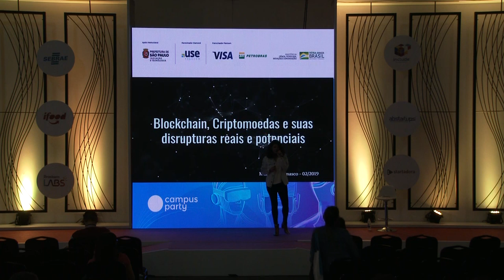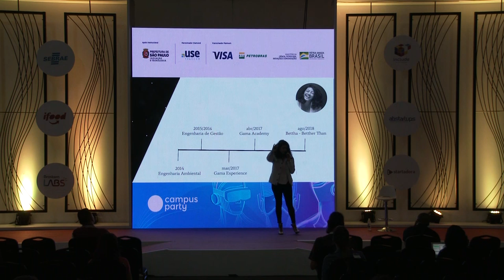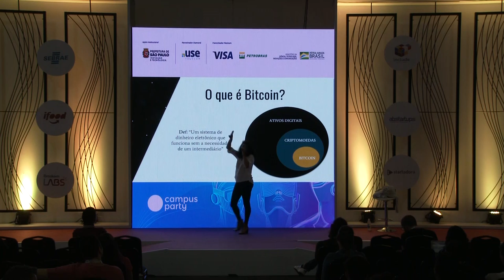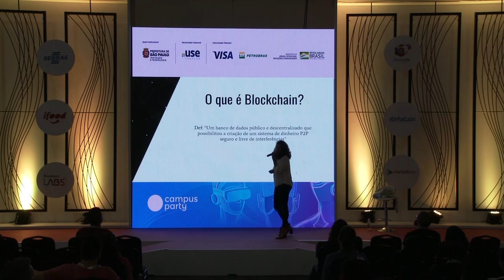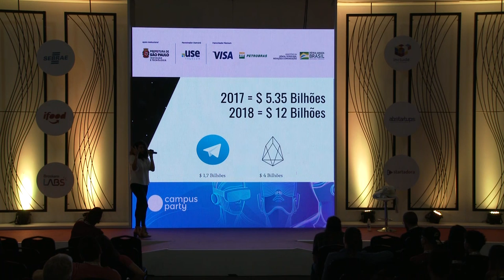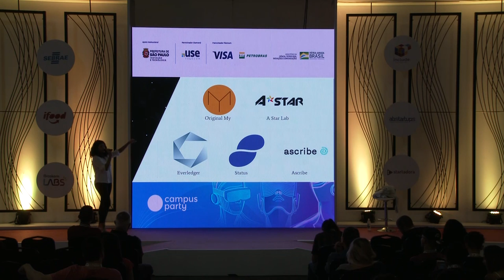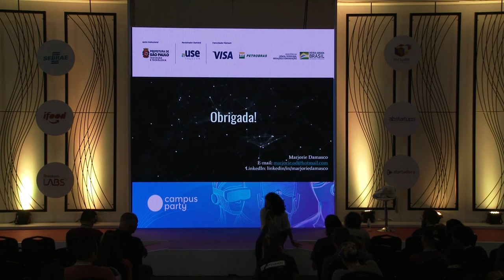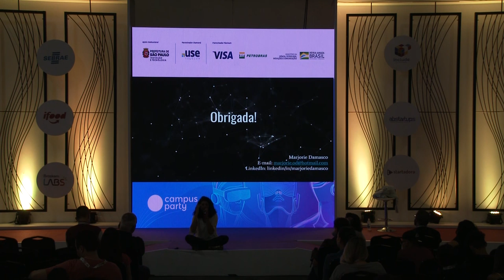CPBR12 - Blockchain, Criptomoedas e suas disrupturas reais e potenciais. - Startup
Palco: Startup

Data: 13/02/2019

Título: Blockchain, Criptomoedas e suas disrupturas reais e potenciais.

Descrição:
Muito se fala sobre Blockchain e Criptomoedas, mas quais são as verdadeiras disrupturas que isso traz e pode trazer para o nosso dia a dia? Bora bater um papo sobre o que já está acontecendo e sobre o que ainda está por vir com as aplicações dessa tecnologia?

Palestrante: Marjorie Damasco
Engenheira por formação e comunicadora por paixão, trabalhando no marketing descobri um grande amor por eventos, performance e comunidade. Trabalhando em uma fintech aprendi que as criptomoedas e o blockchain vão permear a nossa vida em um futuro pelo qual já estou ansiosa. Migrando para área de produtos, me apaixonei por UX e metodologias ágeis aplicadas a negócios e no meio desse caminho todo, constatei que os recursos humanos são de fato os melhores recursos